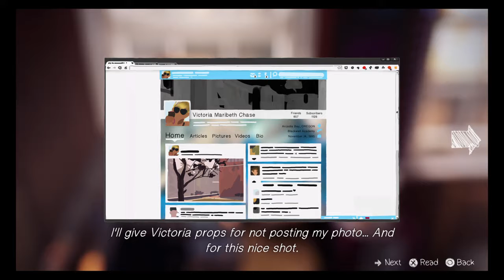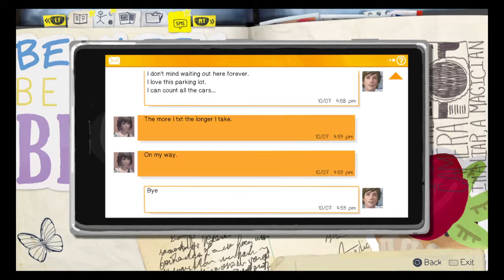Life Is Strange | Episode 5 - VICTORIA WEARS PAINT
This is how I roll